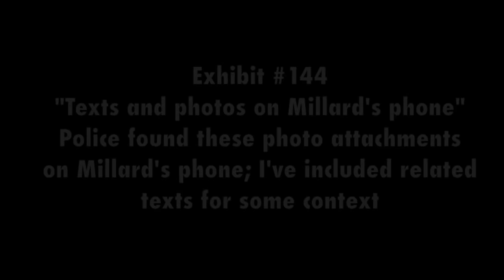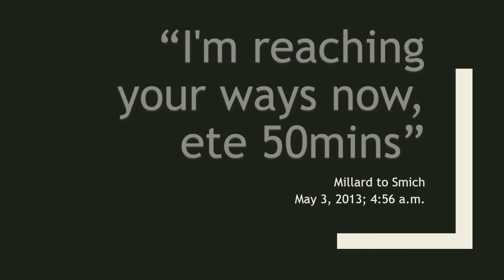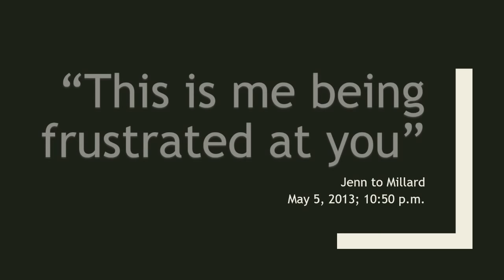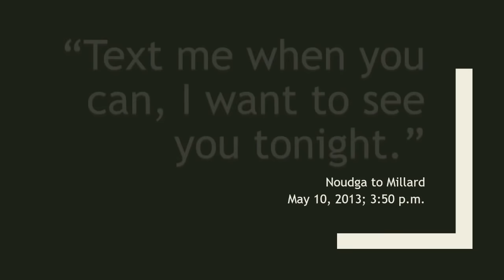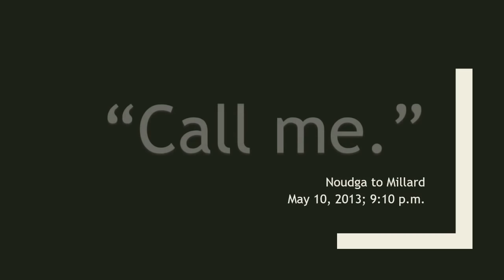Tim Bosma Trial: Did Mark Smich send Dellen Millard a sick secret message? | EXHIBIT #144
What the jury saw at the Tim Bosma murder trial #144: Strange photos sent to Dellen Millard from Mark Smich and Shane Schlatman in the days before Tim Bosma’s murder. Included are additional texts for context of the photos.
Bosma was killed after leaving with two men on the test drive of his diesel-powered Dodge Ram 3500 pickup truck.
Exhibit #144 was a large dump of text messages found by police on Millard’s phone after his arrest. Among the dozens and dozens of messages were a few containing photo files. This video highlights those photos and the surrounding texts to add context. Even with this context, the images Smich sent Millard seem bizarre. Is there a gruesome hidden meaning in them?
(Note: This exhibit video was not uploaded at the time of presentation in court due to technical difficulties with how the exhibit was released through the court.)
The full collection of Tim Bosma murder trial visual exhibits is available at my YouTube playlist
And my daily reports direct from the courtroom on the TimBosma trial are collected
The music is by Canadian musician Ross Bugden.
AN IMPORTANT NOTE ON COMMENTS: Until such time as the court has finished dealing with Dellen Millard and Mark Smich, comments incompatible with judicial decorum will be withheld from publication UNTIL SUCH TIME as it becomes appropriate for their release. I apologize for any inconvenience.